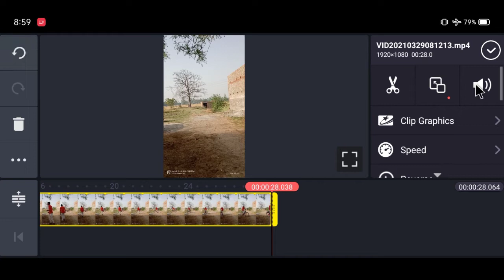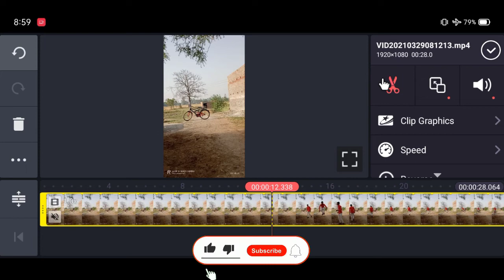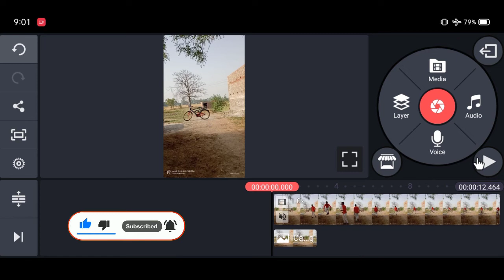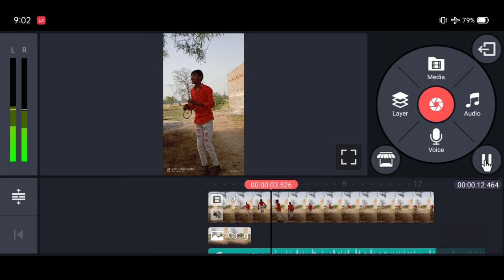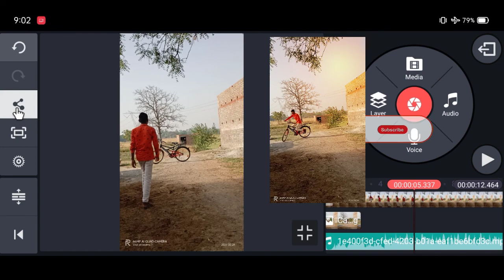Instagram reels Viral Video Edit Tutorial | 🚗 Car Jump VFX Video Edit Tutorial !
kinemaster lene ke liye Instagram par aaye :- neerajbhai2323